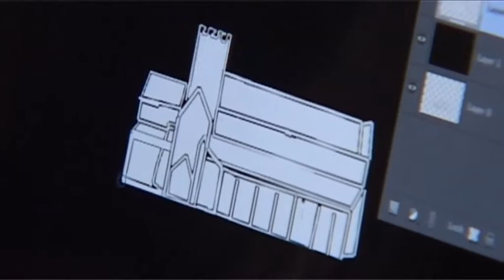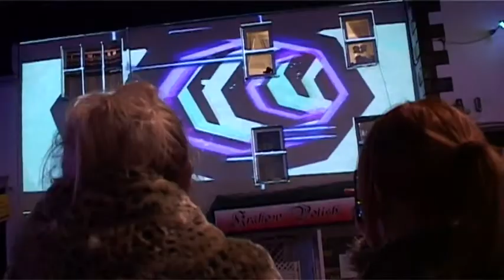Digital Natives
Art Locates Me ran an exciting project 'Digital Natives' with Cumbrian young people to develop their digital art skills and display their work on a massive scale. Here a short insight into the kinds of things that happened. Over 100 young people gained nationally recognised certificates through this project, in the form of Bronze, Silver and Gold Arts Awards. The project was joint funded by Arts Council England and Inspira Cumbria Ltd